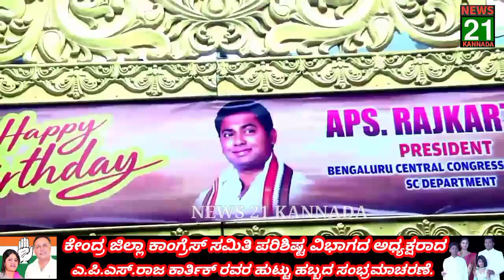ಕೇಂದ್ರ ಜಿಲ್ಲಾ ಕಾಂಗ್ರೆಸ್ ಸಮಿತಿ ಪರಿಶಿಷ್ಟ ವಿಭಾಗದ ಅಧ್ಯಕ್ಷರಾದ ಎ.ಪಿ.ಎಸ್.ರಾಜ ಕಾರ್ತಿಕ್ ರವರ ಹುಟ್ಟು ಹಬ್ಬದ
NEWS 21 KANNADA CHANNEL ಕೇಂದ್ರ ಜಿಲ್ಲಾ ಕಾಂಗ್ರೆಸ್ ಸಮಿತಿ ಪರಿಶಿಷ್ಟ ವಿಭಾಗದ ಅಧ್ಯಕ್ಷರಾದ ಎ.ಪಿ.ಎಸ್.ರಾಜ ಕಾರ್ತಿಕ್ ರವರ ಹುಟ್ಟು ಹಬ್ಬದ ಸಂಭ್ರಮಾಚರಣೆ. ಗಾಂಧಿನಗರ ವಿಧಾನಸಭಾ ಕ್ಷೇತ್ರ ಒಕ್ಕಲಿಪುರಂ ಕೆಪಿಸಿಸಿ ಬೆಂಗಳೂರು ನಗರ ಕೇಂದ್ರ ಜಿಲ್ಲಾ ಕಾಂಗ್ರೆಸ್ ಸಮಿತಿ ಪರಿಶಿಷ್ಟ ವಿಭಾಗದ ಅಧ್ಯಕ್ಷರಾದ ಎಪಿಎಸ್ ರಾಜ ಕಾರ್ತಿಕ್ ರವರು ಸ್ಥಳೀಯ ಶಾಸಕರು ಸಚಿವರದ ದಿನೇಶ್ ಗುಂಡೂರಾವ್ ಅವರ ಜೊತೆ ಹುಟ್ಟುಹಬ್ಬದ  ಕೇಕ್ ಕತ್ತರಿಸಿ ಹುಟ್ಟು ಹಬ್ಬದ ಸಂಭ್ರಮಾಚರಣೆಯನ್ನು ಕಾರ್ಯಕರ್ತರು ಕಾಂಗ್ರೆಸ್ ಮುಖಂಡರು ಅಭಿಮಾನಿಗಳು ಹಾಗೂ ಸ್ನೇಹಿತರ ಜೊತೆ ಹುಟ್ಟು ಹಬ್ಬವನ್ನು ಅದ್ದೂರಿಯಾಗಿ ಆಚರಿಸಿದರು